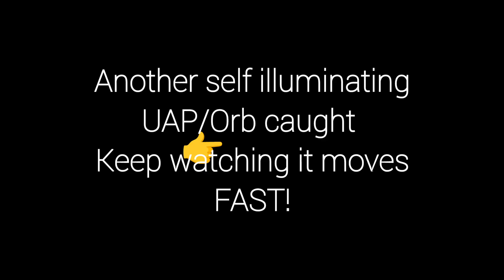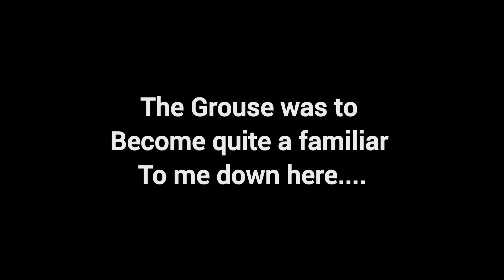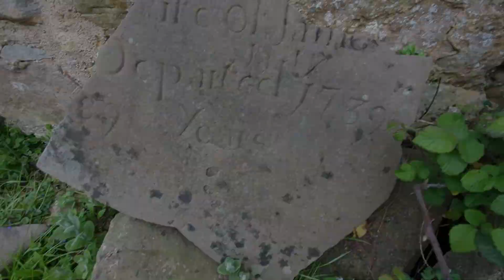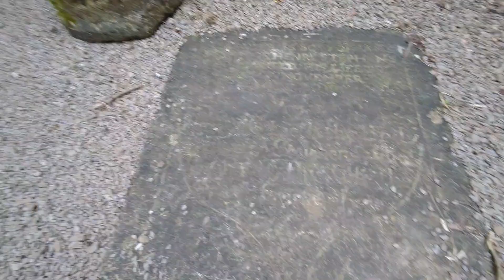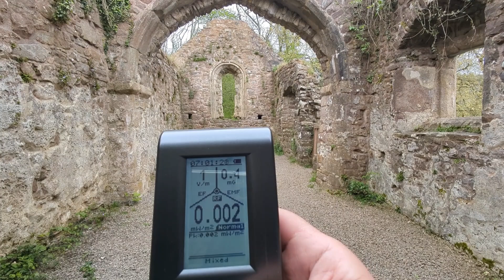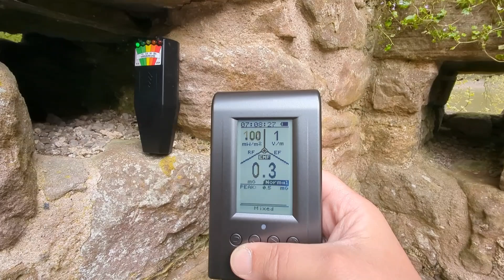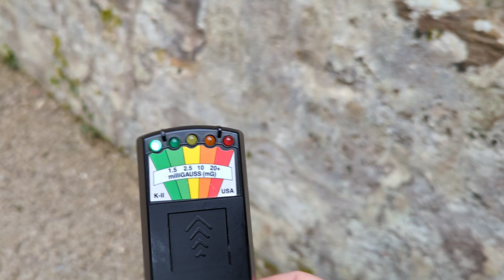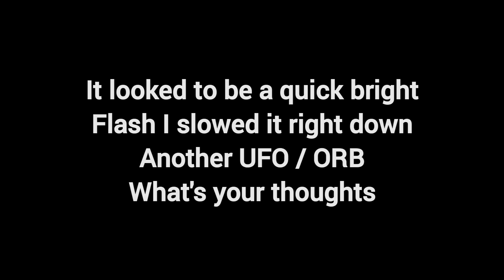Unexplained Energy Orb in Lancaut, the Lost Village of England (with Welsh ❤️)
Explore the chilling mysteries of a forgotten English village nestled close to the Welsh countryside. Our investigation delves into:

The Unexplained: Witness the phenomenon of energy orbs captured on camera, fueling speculation about paranormal activity energy spikes in the Ruined church is the K2 Right?

Canine Cryptids: leaving viewers to question if these legendary creatures roam the wilds and use structures in the woods as gateways.

Ritualistic Burnings: Discover the unsettling truth behind the burning of a teepee, sparking theories about potential rituals or hidden Portals.

This documentary-style video unveils the layers of mystery surrounding this lost village, leaving you to decide the truth behind the legends.